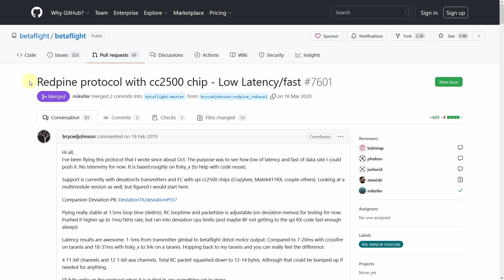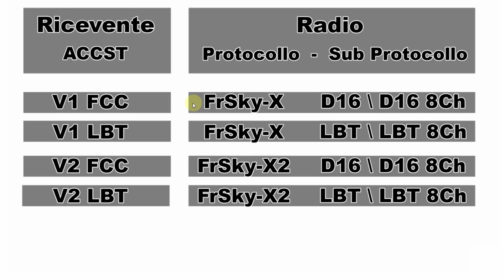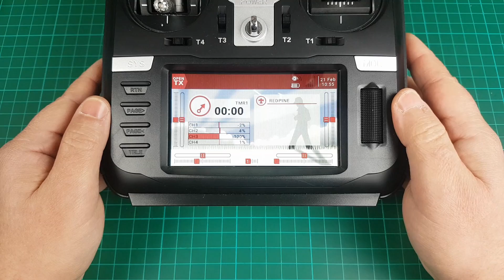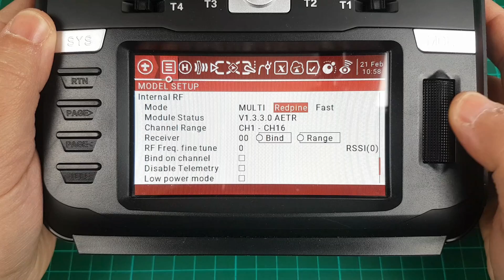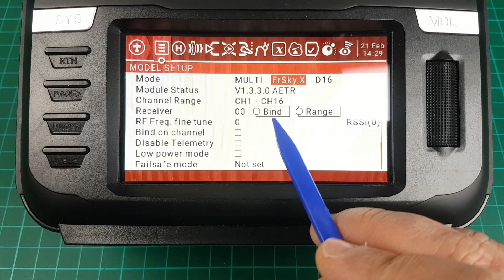REDPINE, Protocollo SPI a bassa latenza per Tiny Whoop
▶ Timeline

00:00 Intro
00:16 Requisiti radio e ricevente
00:55 Versione minima Multiprotocollo
01:15 Specifiche REDPINE
02:50 Configurazione Betaflight
03:45 Configurazione Radio
04:16 Bind
04:59 Rimettere Protocollo FRSKY
05:20 Finale